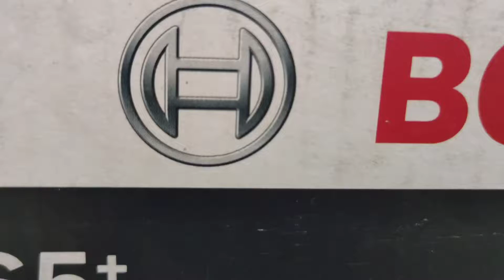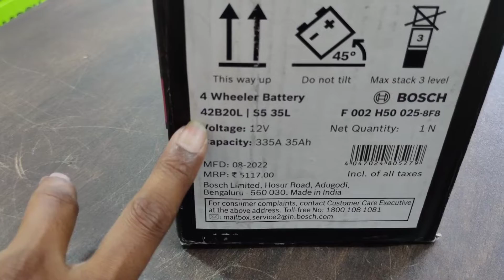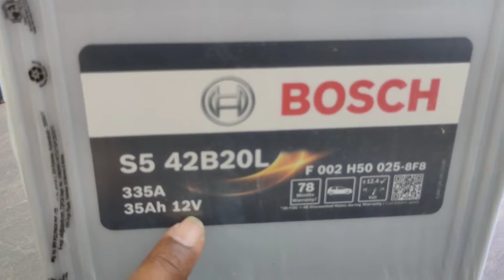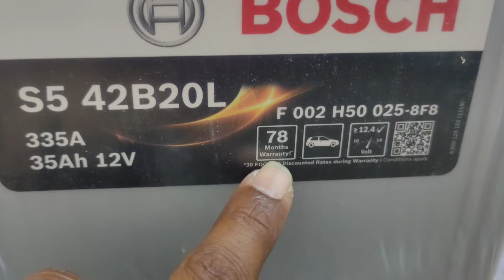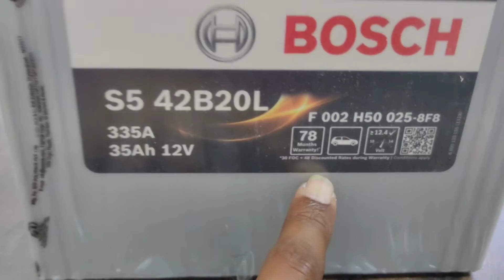35ampere bosch battery full detail video |marutisuzuki petrol battery |battery price?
35ampere bosch battery full detail video
marutisuzuki petrol car battery
ye battery konsi car me lagti he?
battery price?

Hi Frinds
battery replacement
battery change

*maruti suzuki car list*

1-swift battery change
2-alto battery change
3-ertiga battery change
4-maruti 800 battery change
5-dzire  battery change
6-brezza petrol battery change
7-ignis battery change
8-wagon r battery change
9-xl6  battery change
10-sx4 battery change
11-celerio battery change
12-baleno battery change
13-omni battery change
14-eeco battery change

my device- ---realme x 3